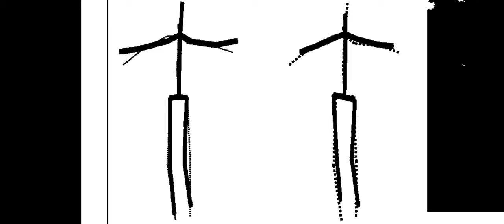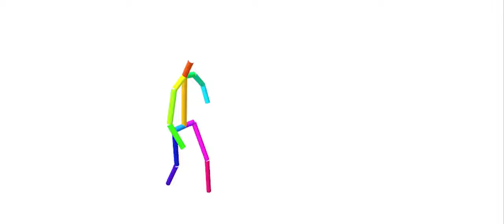Ecco2K - Time (unofficial music video)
Please Consider supporting me on Paetreon! : /Strontiummuffin